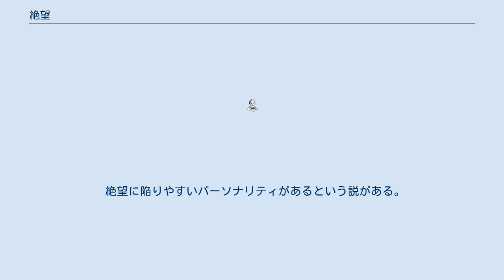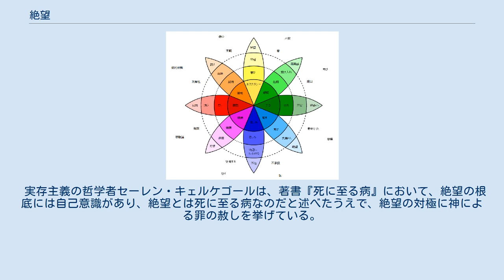絶望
絶望（ぜつぼう）とは、希望のない様子を指す。
英語ではディスペア（英: Despair）。
 社会的地位の喪失、信頼すべき相手（家族や親友、恋人など）の喪失・裏切りまたは死去などに遭遇し、未来への希望を失ったとき、人は絶望に陥る。
 戦争などの極限状態では絶望が起こりやすい。
平時でも、強姦や児童虐待、リストラやいじめなど辛い経験に遭遇し、絶望することがある。
 また、幼少期の児童虐待や育児放棄等によって、成人期に精神疾患境界性パーソナリティ障害により絶望が増強することがある（ひどいケースでは解離性同一性障害を発症する、治療は困難を極める）。
 絶望している際は、ひどい孤独感、世界から孤立し社会的に見捨てられたような感覚に襲われ、場合によっては自殺を考えるに至る。
 自殺に至らなくても「生きているのが辛い」というのも絶望の末期と考えられる。
 絶望に陥りやすいパーソナリティがあるという説がある。
完璧主義的な人は、自分では乗り越えられない壁にぶつかると絶望しやすい。
自尊心の低すぎる人は絶望しやすいともされる。
 実存主義の哲学者セーレン・キェルケゴールは、著書『死に至る病』において、絶望の根底には自己意識があり、絶望とは死に至る病なのだと述べたうえで、絶望の対極に神による罪の赦しを挙げている。